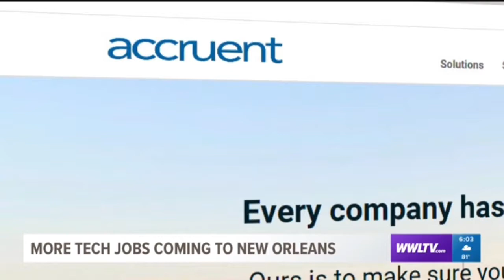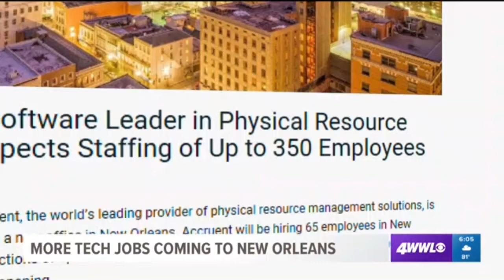Accruent's Arrival in New Orleans is a Sign of the Silicon Bayou's Growth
In opening an office in New Orleans, software leader Accruent is the latest example of the tech boom in the Silicon Bayou. NOLABA VP of Marketing & Communications Morgan Stewart explains how the addition of tech jobs benefits other sectors of the New Orleans economy.